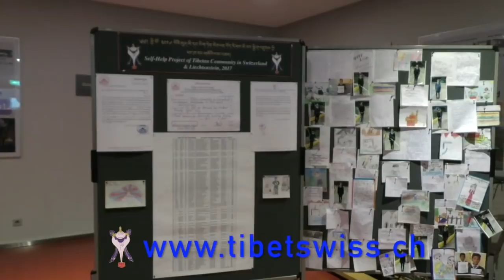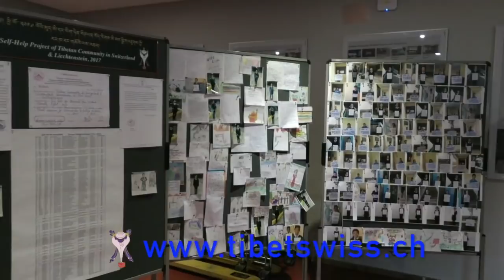འཛམ་གླིང་ཞི་བདེའི་དེད་དཔོན་སྤྱི་ནོར་༧གོང་ས་༧སྐྱབས་མགོན་ཆེན་པོ་མཆོག་ལ་ནོ་བྷེལ་ཞི་བདེ་གཟེངས་རྟགས།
༄༅། བོད་རྒྱལ་ལོ་ ༢༡༤༤ སྨིན་ཟླའི་ཚེས་ ༢༩ སྤྱི་ལོ་ ༢༠༡༧ ཟླ་ ༡༢ ཚེས་ ༡༦ རེས་གཟའ་སྤེན་པའི་ཉིན་ས་གནས་བྷུའི་ལགྭ་གྲིང་སྡེའི་ཚོགས་ཁང་ཆེན་མོའི་ནང་རང་ཅག་གངས་ཅན་པ་ཡོངས་ཀྱི་མགོན་སྐྱབས་དབུང་གཉེན་བླ་ན་མ་ མཆིས་པའི་དབུ་ཁྲིད། འཛམ་གླིང་ཞི་བདེའི་དེད་དཔོན་སྤྱི་ནོར་༧གོང་ས་༧སྐྱབས་མགོན་ཆེན་པོ་མཆོག་ལ་ནོ་བྷེལ་ཞི་བདེ་གཟེངས་རྟགས་འབུལ་བཞེས་མཛད་ནས་ལོ་ངོ་ ༢༨ ཧྲིལ་པོ་འཁོར་བའི་སྐལ་བཟང་གི་དུས་དྲན་དགའ་སྟོན་གཟབ་རྒྱས་ཞུས་པའི་སྒྲ་བརྙན།